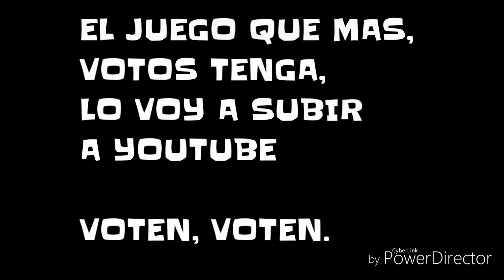STRIKE.IS O MITOSIS ¿CUAL PREFIERES?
Al video que tenga mas votos, lo voy a subir respecto a como me lo pidan.  CHAO 😎😎